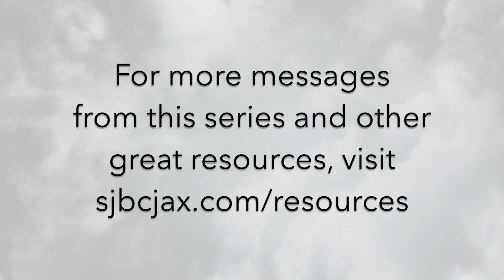The End - Part 10 - The Millennium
What is the Millennial Kingdom? Is it a literal kingdom? What will it be like? Join us as we answer these questions and more in our continued study of The End.

For more messages from this series and others, check out